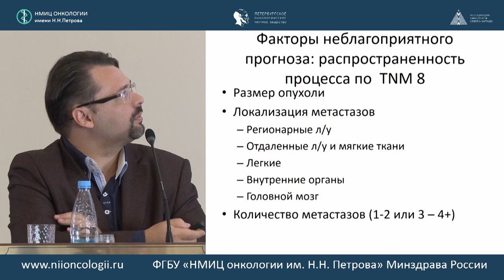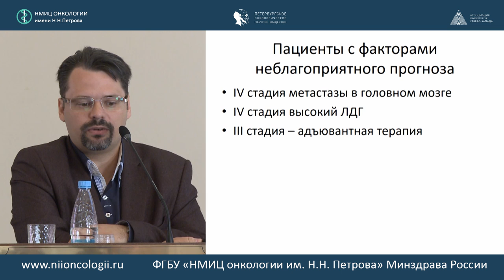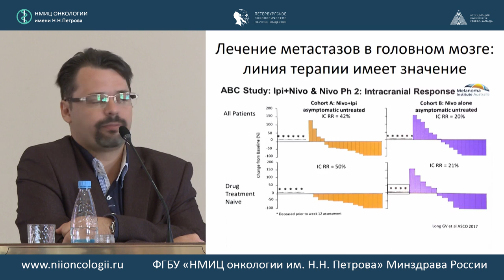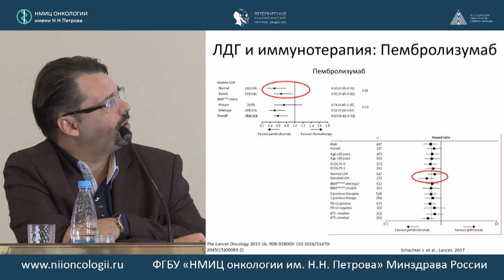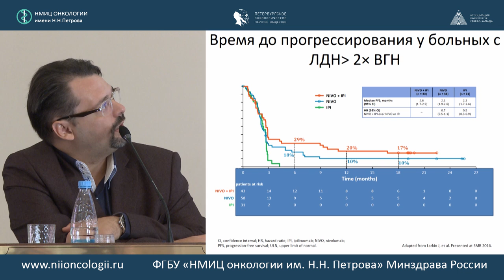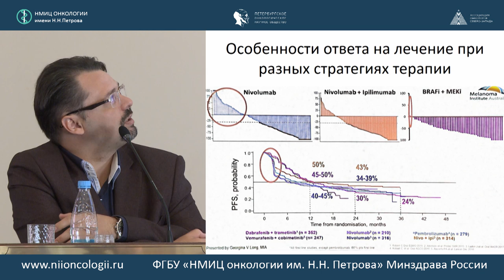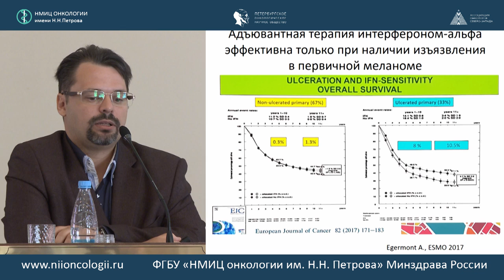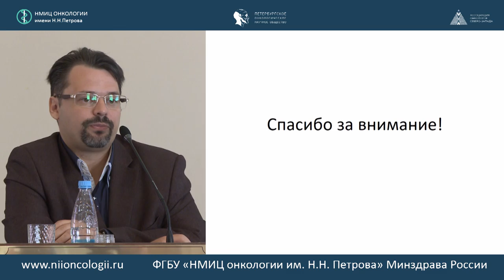Как лечить пациентов с факторами неблагоприятного прогноза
Новик Алексей Викторович (Санкт-Петербург)